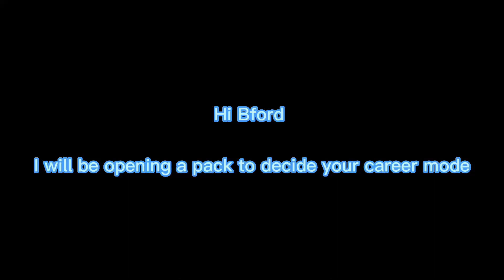bfordcareermode shorts bellingham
Pick me pls